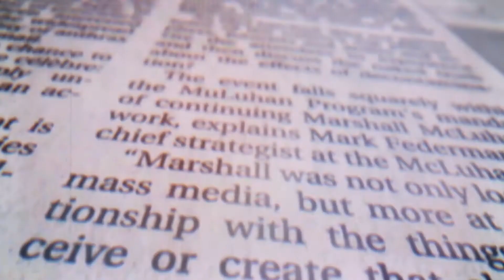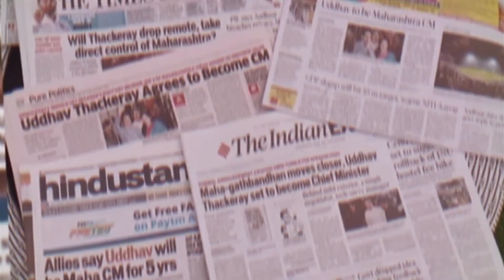Sheikh Rasheed nay Moulana Fazal ur Rehman per Army chief Qamar Bajwa say mulakat ka ilzam laga dia.